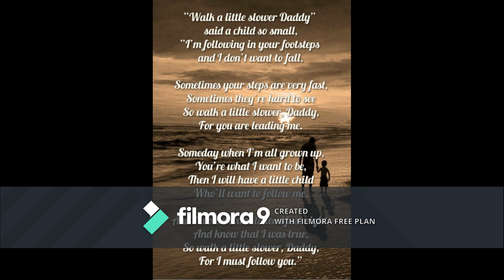walk a little slower